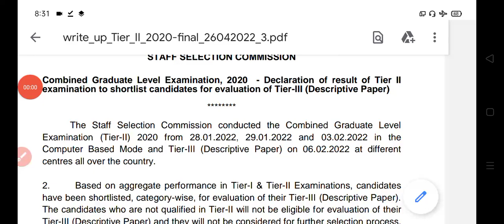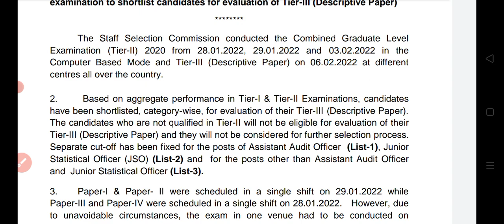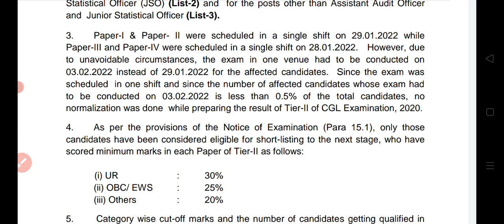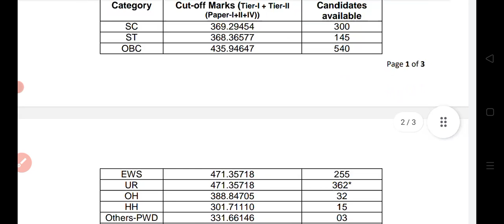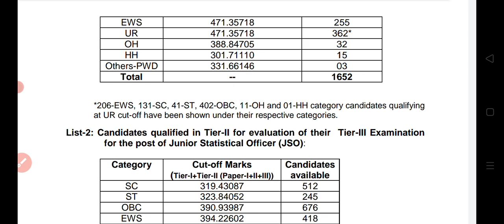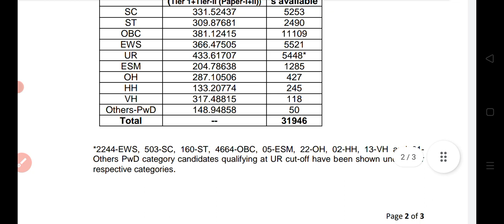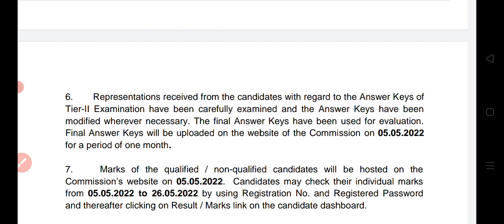Important Notice Combined Graduate Exam -2020